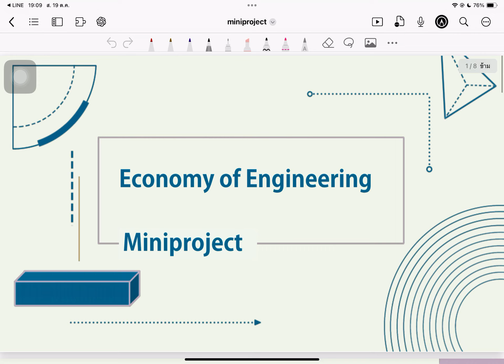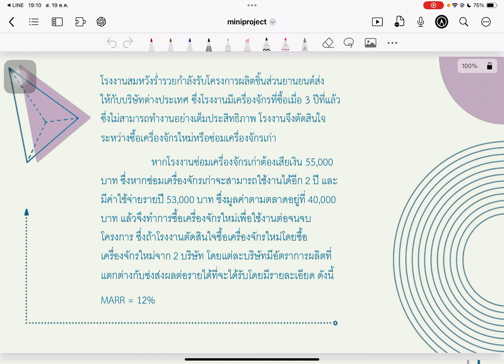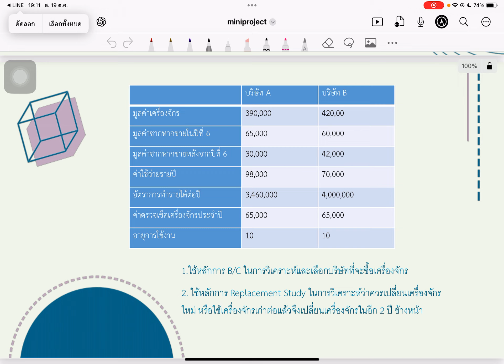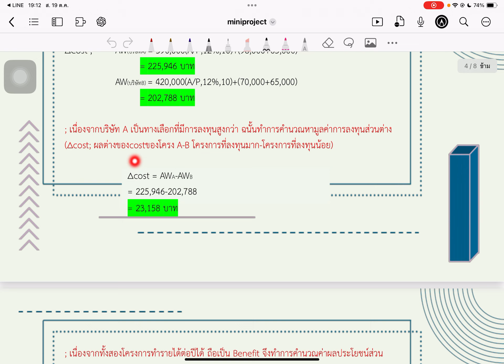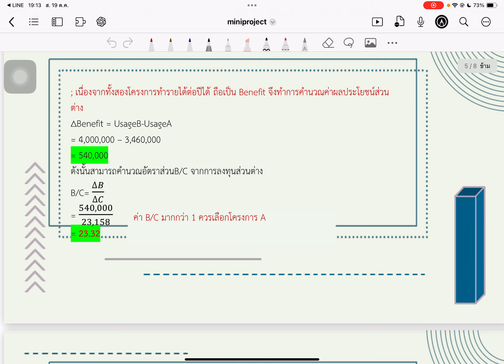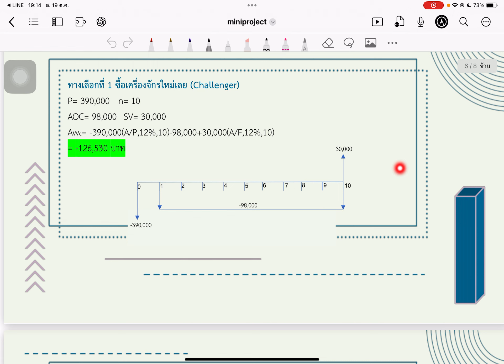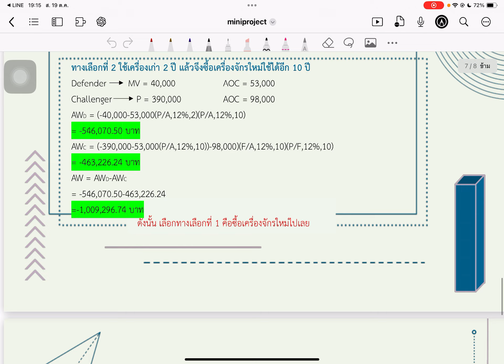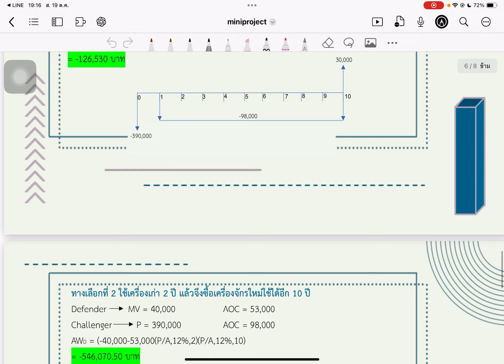เศรษฐศาสตร์วิศวกรรม ผลงานนักศึกษา 001